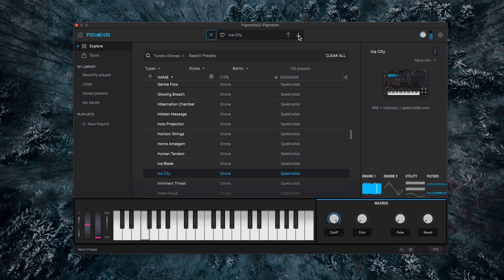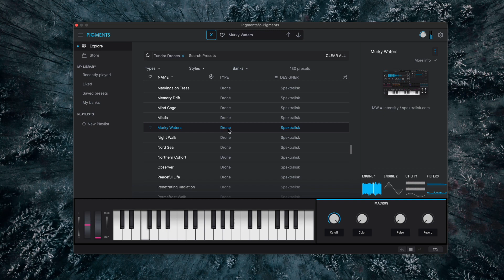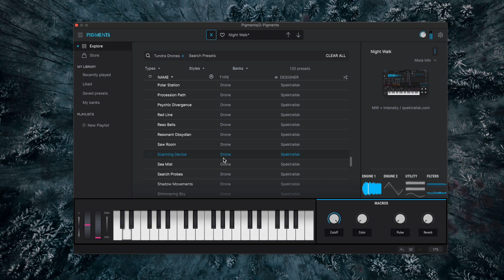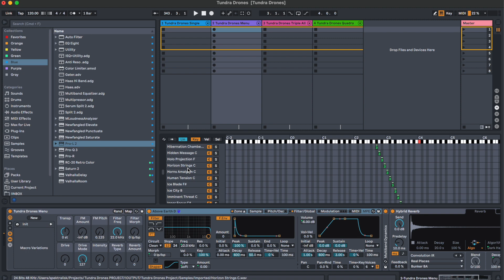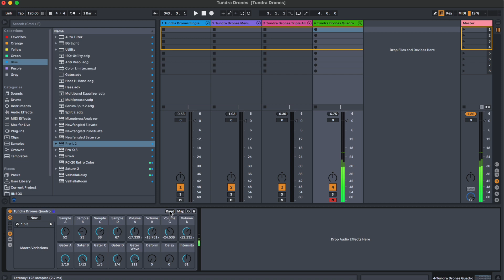Tundra Drones | Sounds from the Void | Sample Pack, Adaptiverb, Pigments, Analog Lab V, Ableton Live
Sequel to Frozen Drones offer drone sounds in four different formats: samples, Adaptiverb presets, Pigments presets and Ableton Live pack.

00:00 Adaptiverb Presets
04:18 Pigments Presets
10:04 Ableton Live Pack

Contents
- 128 presets for Adaptiverb - frozen sounds that you can modify with the reverb controls
- 128 samples rendered from Adaptiverb presets
- 128 presets for Pigments - samples imported into the synth with additional macro controls
- Ableton Live Pack - contains four instrument racks that offers different layering and processing of the included 128 samples